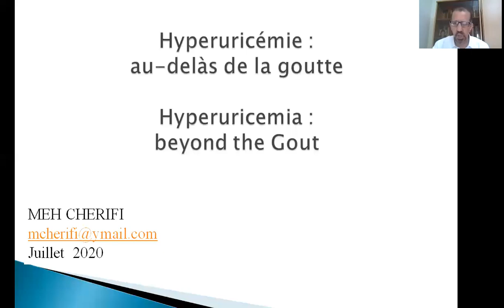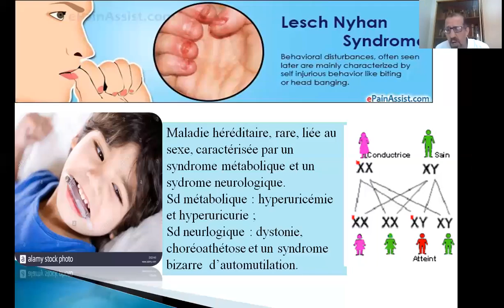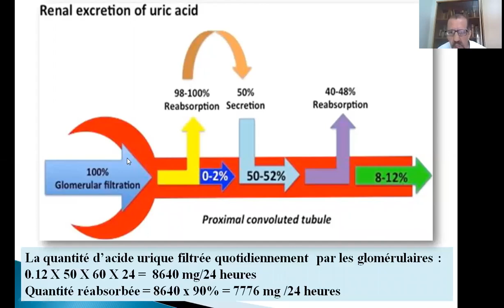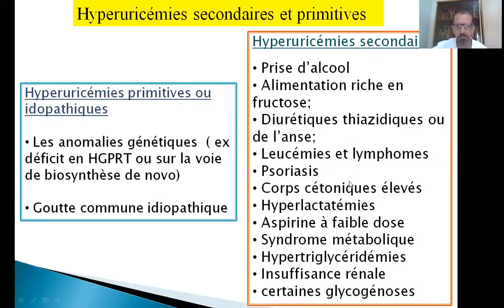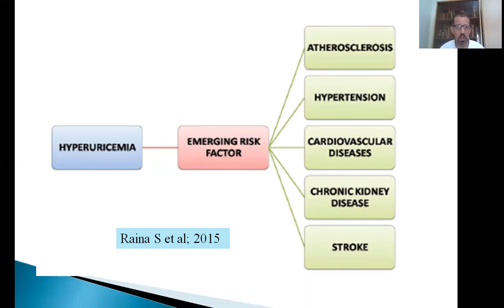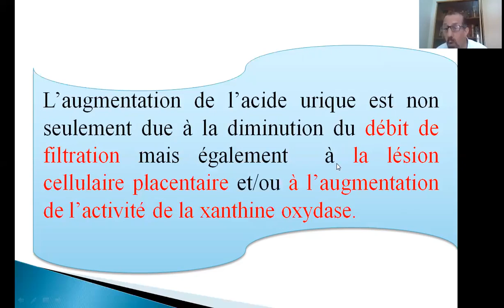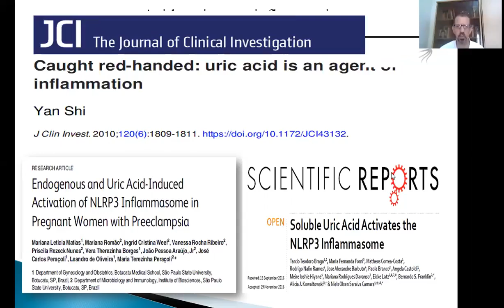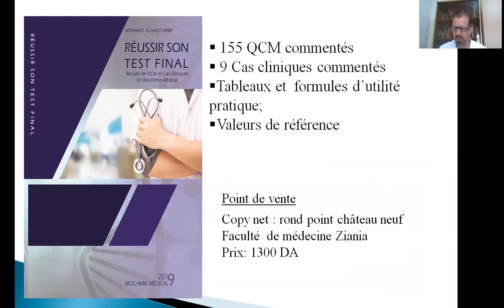Acide Urique | Pr Mohammed CHERIFI